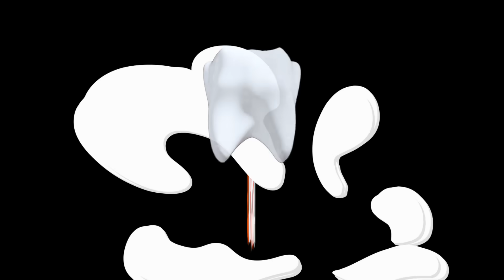Tárajko a Popletajka - Mliečny zub (Oficiálny videoklip)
DÔVERA zdravotná poisťovňa má pre 4-ročné detičky  krásny Dentálny balíček.
Dentálny balíček plný užitočných vecičiek pre zdravé zúbky môžete získať prepoistením sa do DÔVERY zdravotnej poisťovne (iba za 3 minúty)